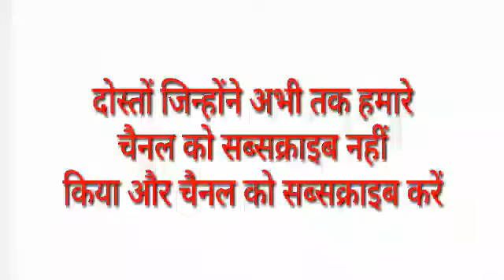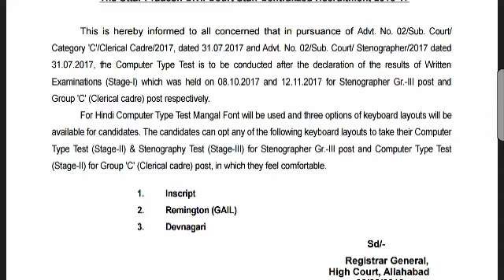Allahabad Highcourt Steno Grade ||| Typing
Ahc typing group c
Ahc font
Steno Font
Allahabad highcourt font
Which font use typing ahc

Download..